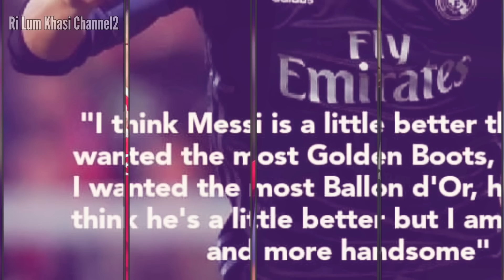Hato kane ka jingkren u Ronaldo ia u Messi kadei shisha ne em??